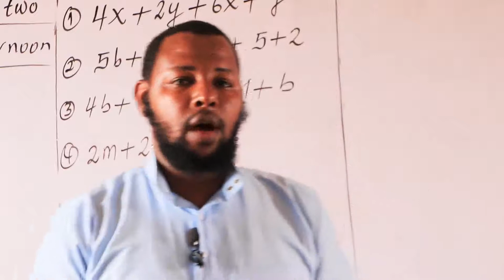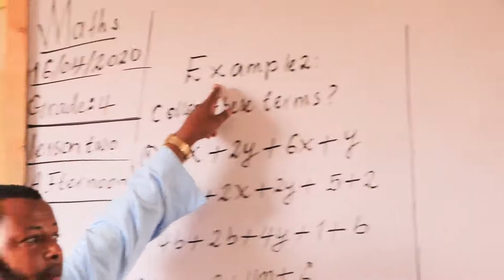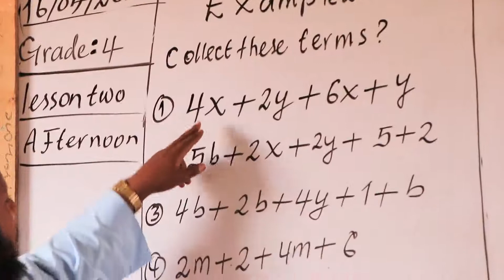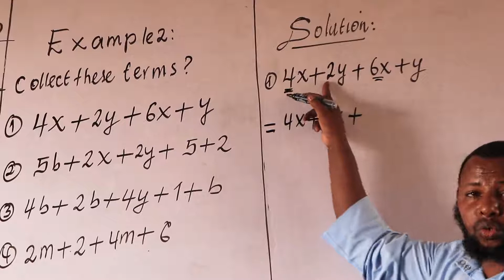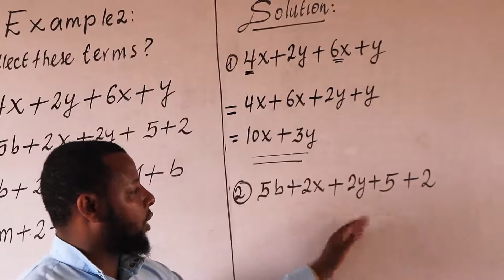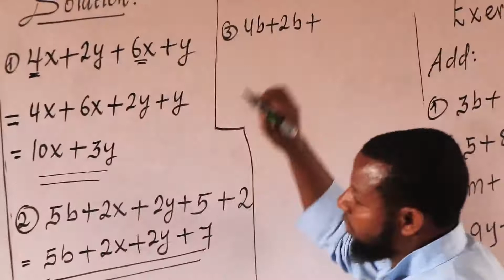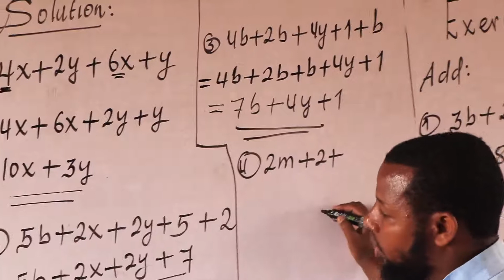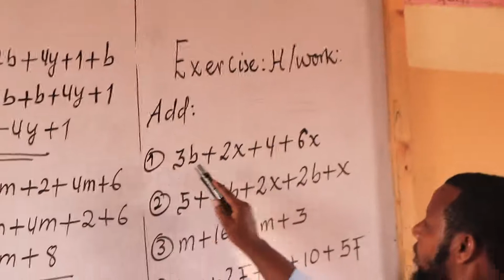Maths Grade 4 afternoon